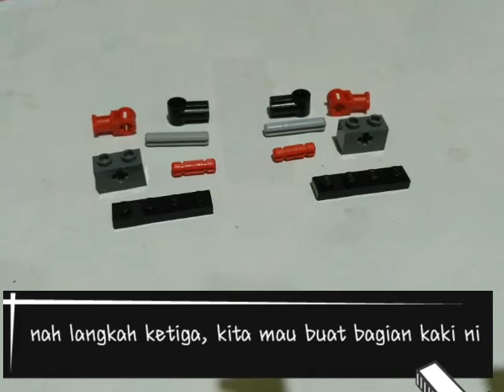Custom body with lego education 9686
Simple robot, sebenarnya lebih tepat seperti custom body untuk minifigure